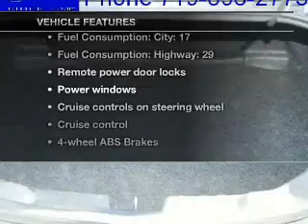2010 Chevrolet Camaro - Colorado Springs CO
Year: 2010
Make: Chevrolet
Model: Camaro
Trim: LT
Engine: 3.6 liter 6 cylinder 24 valve
Transmission: Automatic
Color: Cyber Gray
Mileage: 26493
Address:
950 South Academy Blvd